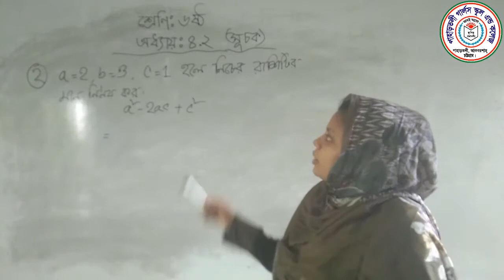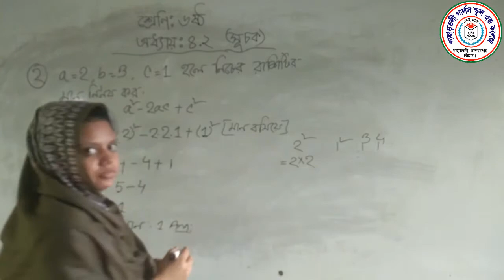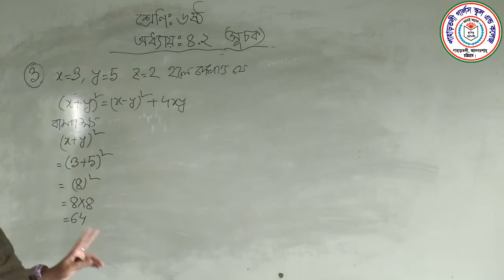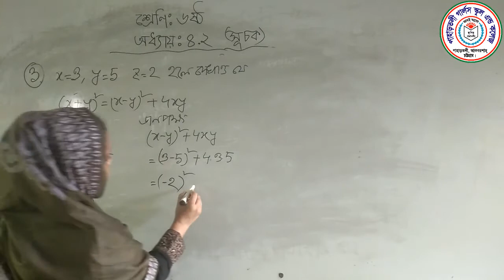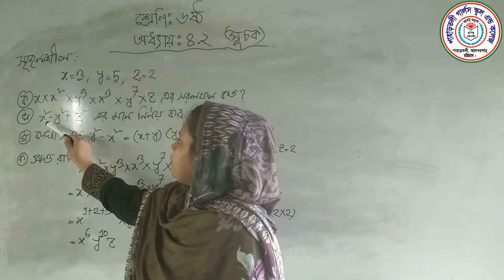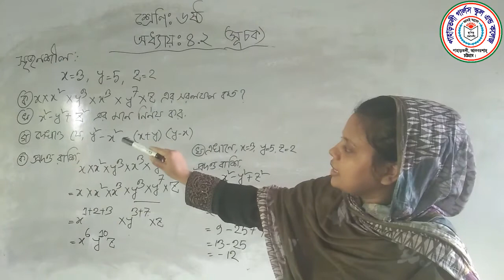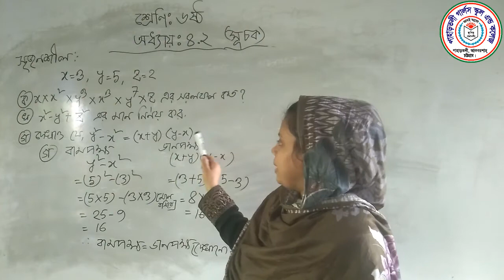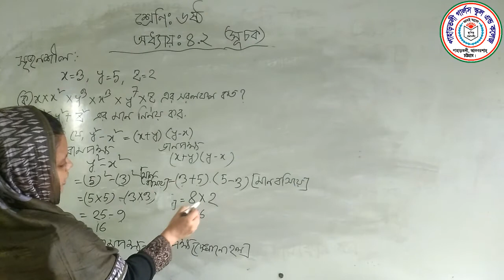Class- 6, Sub- Math, Shahanaz Parvin Sima